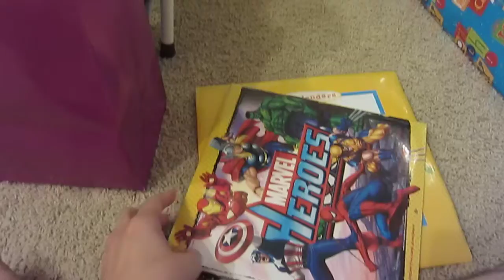Joshua 航ちゃん Opening Birthday Presents Part 3/5. Jan. 16, 2011